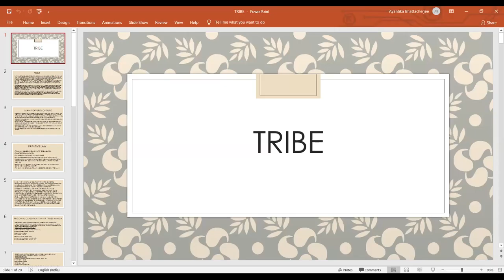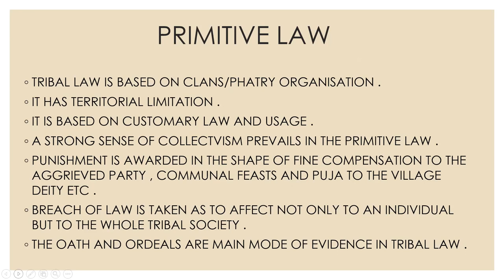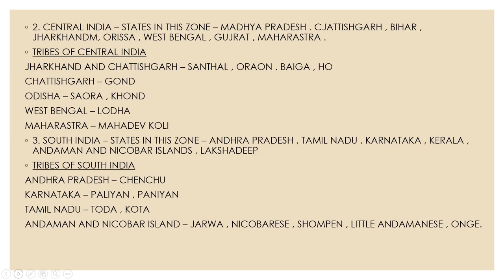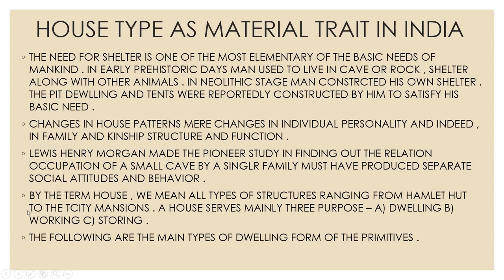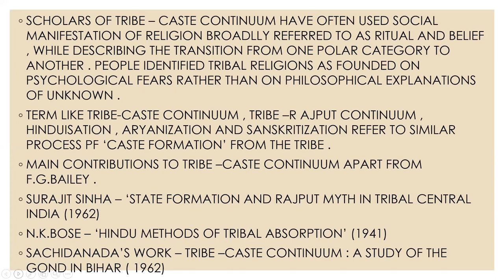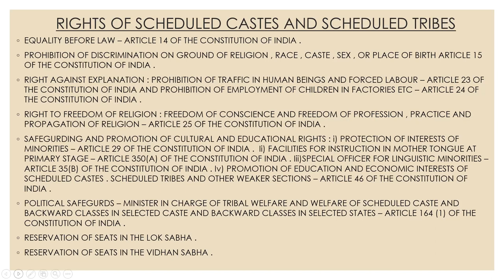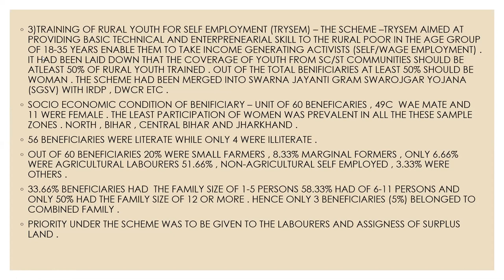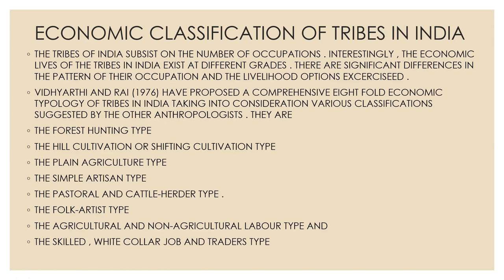WBCS Anthropology Optional | TRIBE I Anthropology in Bengali